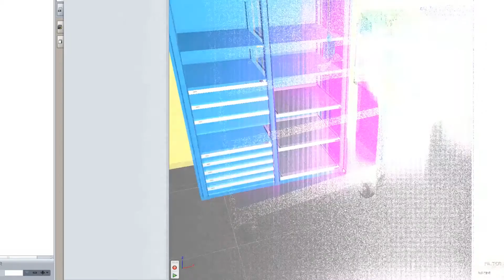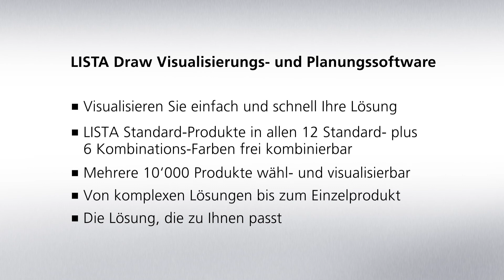LISTA DRAW Visualising - Ein Überblick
LISTA Draw bildet als standardisiertes Visualisierungstool die Basis für kundenspezifische Lösungen, um Vertriebs-, Handels- und Projektierungsprozesse zu optimieren. Bereits seit Jahren wird dieses bewährte Tool von eigenen LISTA Mitarbeitern auf der ganzen Welt in der Kundenberatung verwendet.